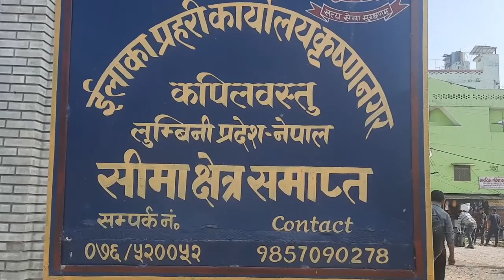butwal to new Dilli (india )